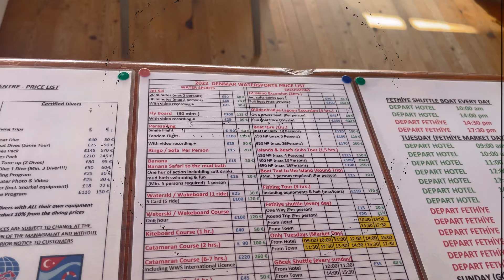FETHIYE ISLAND EXCURSION ON A SPEED BOAT| ROMANTIC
Still on the TRAVEL VLOGS, here is the Part 2 of the Turkey vacation Vlog. Trust me, i made this into parts because i want you guys to feel like we went on this vacay together 😍😍😍 with no deets missing! I hope you enjoy this vlog! & let me know in the comment section!If you will love to support my travel ministry and also stand out as a subscriber,  kindly click on the thank you button to donate ❤️